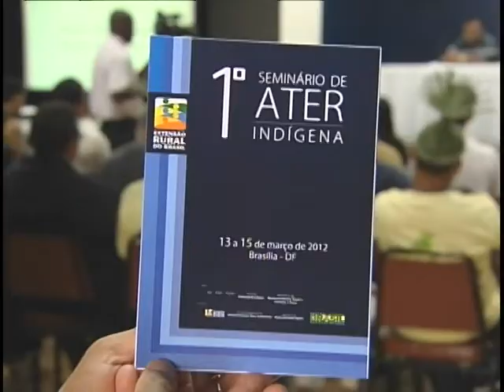Indígenas e quilombolas discutem desenvolvimento da agricultura familiar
NBR Notícias - 13.03.12: Até quarta-feira (14) representantes de quilombolas, indígenas e comunidades tradicionais rurais de todo o país participam, em Brasília, de um seminário preparatório para a primeira Conferência Nacional de Assistência Técnica e Extensão Rural. Durante o encontro, os participantes terão a possibilidade de relatar as experiências e dificuldades encontradas em comunidades locais. Além disso, poderão debaterem sobre o desenvolvimento rural e a produção sustentável.